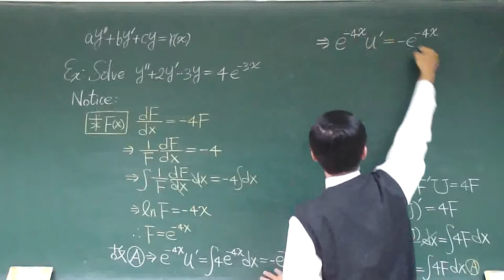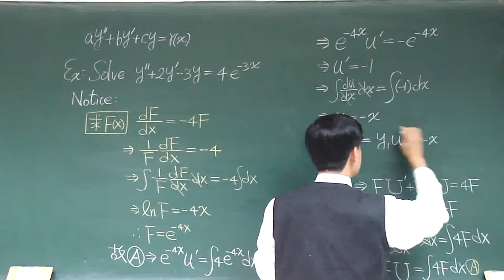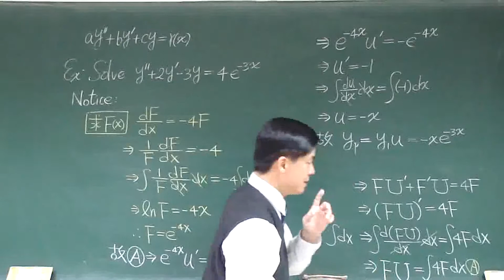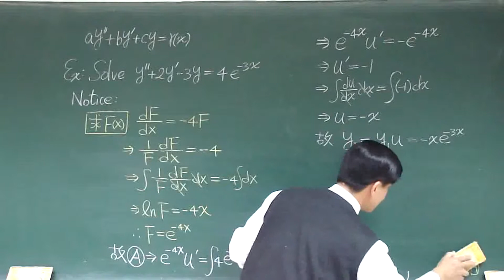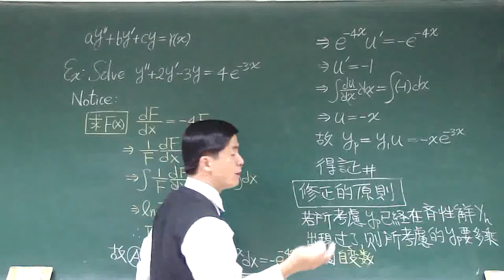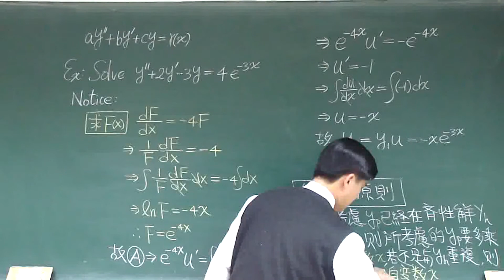【教學影片】提要041c：以待定係數法解析二階常係數非齊性ODE之特解(二)▕ 授課老師：中華大學土木系呂志宗特聘教授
二階常係數非齊性常微分方程式之標準型式如以下所示：
y" + ay' + by = r(x)
其中a、b稱為微分方程式之係數(Coefficient)，且為常數；r(x)稱為微分方程式之非齊性項(Non-homogeneous Term)。這種包含非齊性項之非齊性微分方程式之通解(General Solution)會出現兩部分：齊性解(Homogeneous Solution)跟非齊性解(Non-homogeneous Solution)。